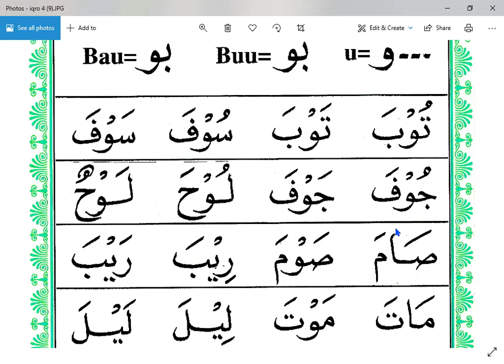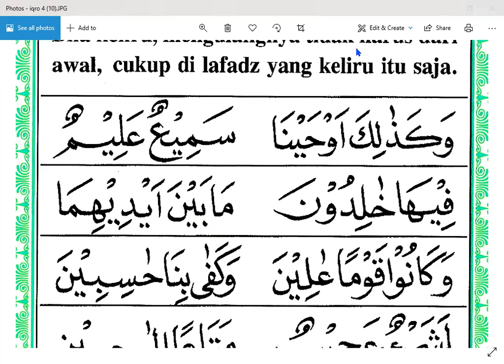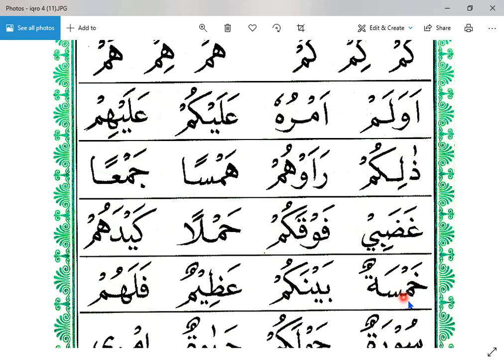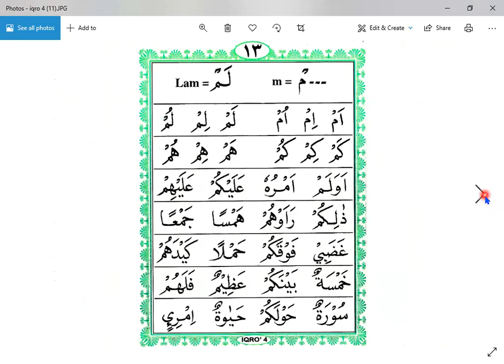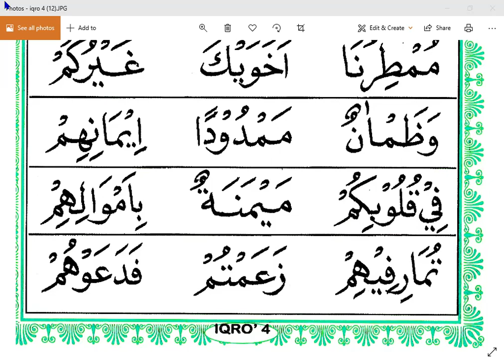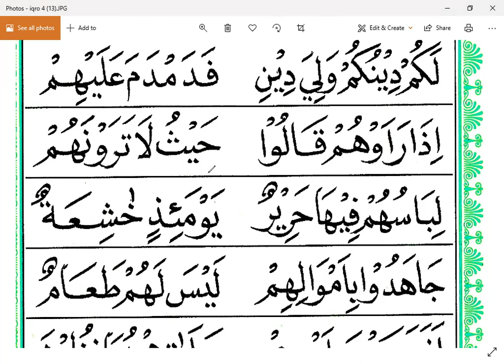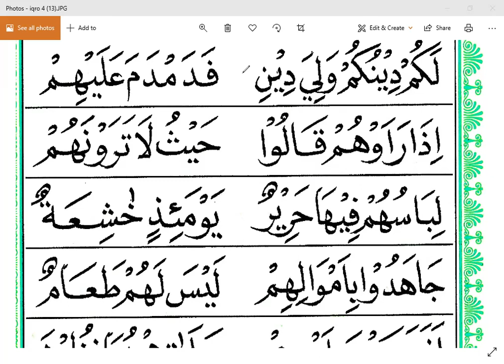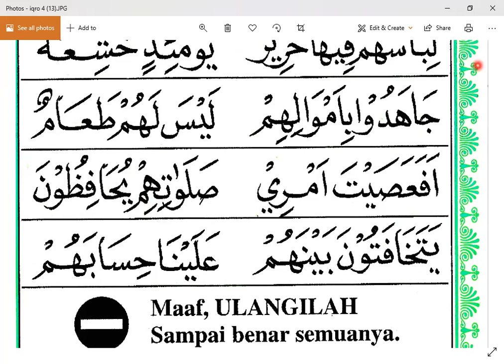METODE HENTAK : IQRO 4HALAMAN 10 - WA ETY - HONGKONG - NGAJI ONLINE - ARIRKM - 08128287881